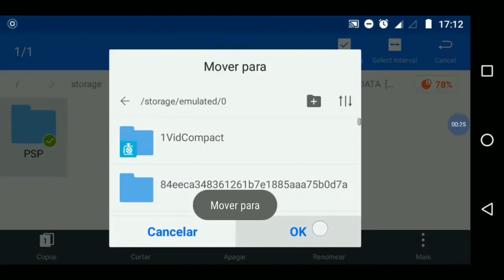PES 2019 Com Narração Br Para Seu ANDROID/PPSSPPP • Novos Kits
إشترك في قناتي
Mediafire
PES 2019 - ISO